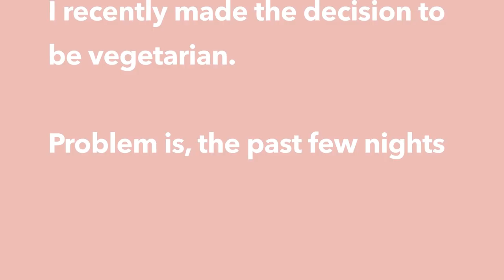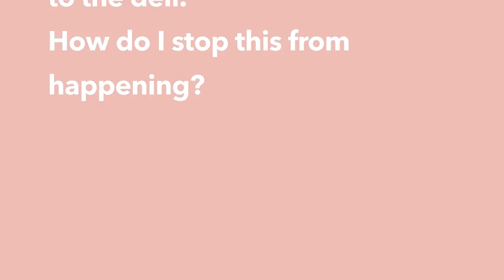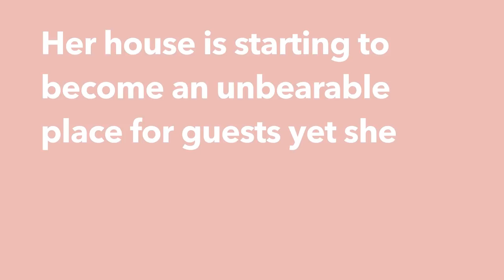Chase Rice - Dear Chase Rice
From “Ready, Set, Roll” to “Three Chords and the Truth,” Chase Rice has given us some strong videos during the last few years. The country singer’s new ‘Lambs & Lions’ is as impressive as his past albums, and from “Jack Daniels Showed Up” to “Unforgettable,” he shows fans just how broad his scope is these days. Dude’s a hot ticket, too. So we invited him to help with our advice column show. ‘Dear Chase Rice’ finds him addressing writer’s block, eating in bed, and bungee-jumping. Find out just how wise he is.